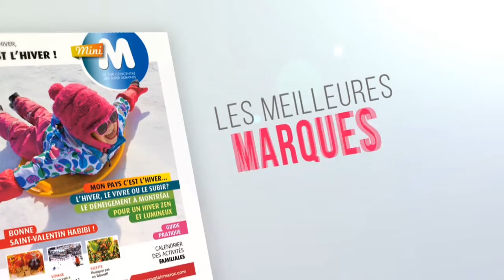Mini M : le pur concentré des super aubaines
Mini M est un guide d'achat qui, non seulement, vous propose les meilleures adresses, marques et promotions, mais en plus vous concocte des sujets, conseils pratiques, recettes, destinations et activités familiales et plus encore...
Mini M est une publication mensuelle distribuée gratuitement à travers Montréal et ses deux rives.